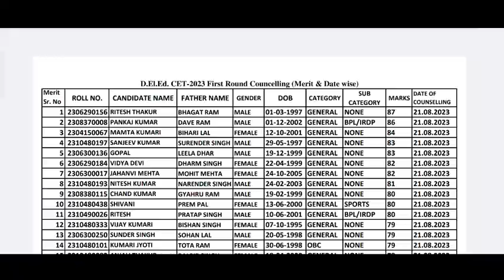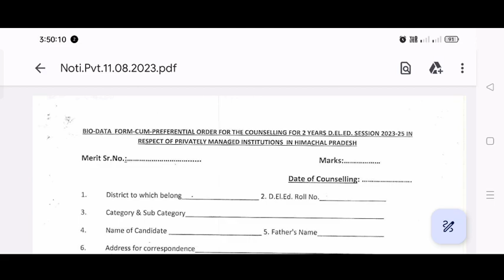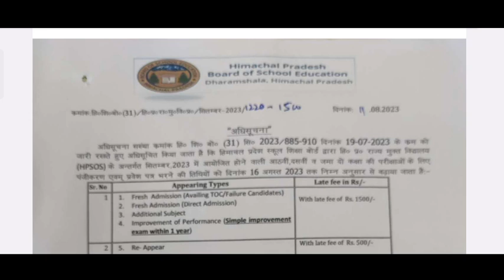D.EL.ED COUNSLING UPDATE 2023||किसकी काउंसलिंग कब होगी जानिए